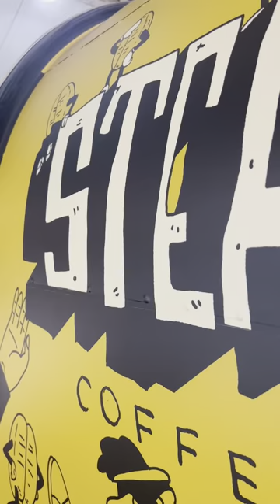Steampunk Coffee Trailer Wrap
We just wrapped a new coffee trailer for the guys at @steampunkcoffeenorthberwick just in time for it's first event at Balgone Pumpkin Patch this weekend. Great graphic design by Alex Naughton - the yellow really pops against the black body of the trailer.